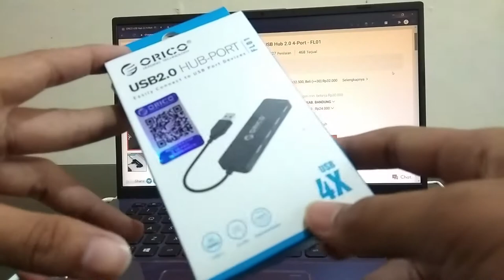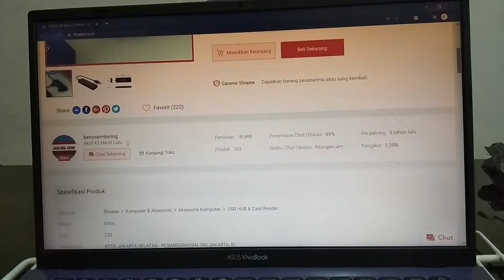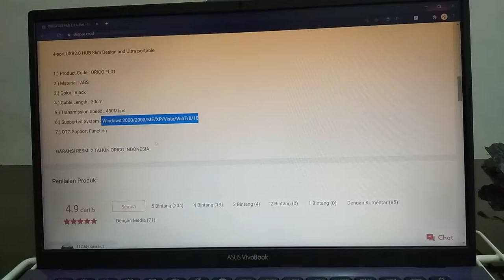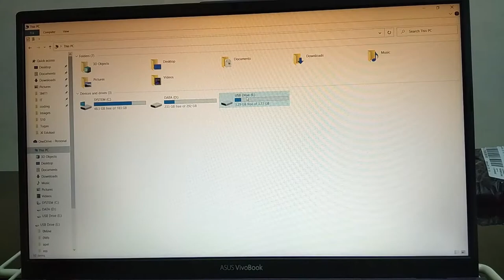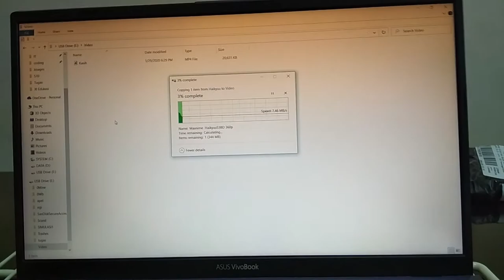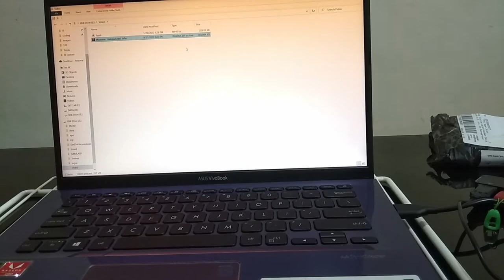Unboxing Port USB2.0 FL01 Orico || Port Usb Termurah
Disini saya akan unboxing port usb merek Orico dengan harga yang murah, dan cocok bagi kalian yang membutuhkan colokan usb banyak karena terdapat 4 lubang, dan dengan harga yang murah dan kualitas terbaik

Sekian semoga bermanfaat terimakasih.
God Bless.